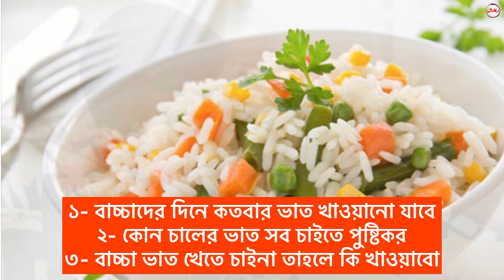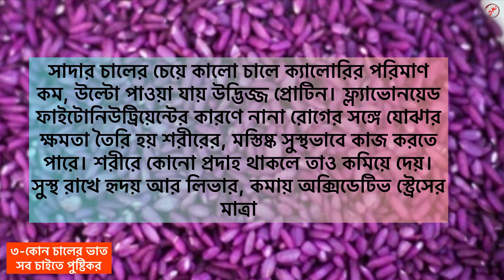শিশুকে দিনে কতবার ভাত খাওয়ানো যাবে ? বাচ্চা ভাত খেতে চাইনা তাহলে ভাতের পরিবর্তে কিকি খাওয়াবো ?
শিশুকে দিনে কতবার ভাত খাওয়ানো যাবে ? বাচ্চা ভাত খেতে চাইনা তাহলে ভাতের পরিবর্তে কিকি খাওয়াবো। Baby Food